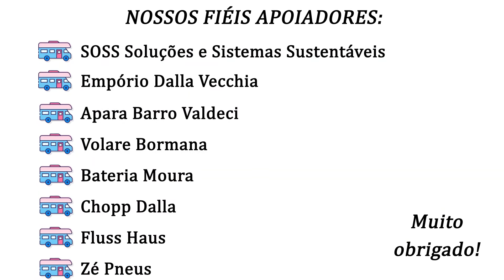PIQUETE GAUDÉRIOS DO LITORAL - BAILE 13 DE SETEMBRO 2022 - SEMANA FARROUPILHA 2022 - PARTE 2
Semana Farroupoilha 2022. Baile campeiro no Piquete Gaudérios do Litoral